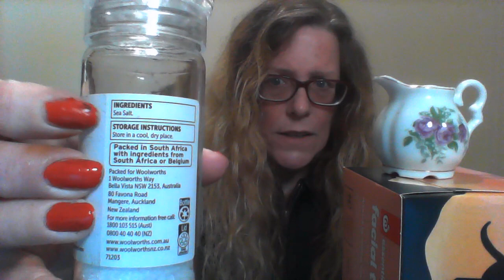PENDULUMS - how to BUY, CLEANSE and USE them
How to BUY, CLEANSE and USE PENDULUMS
How to ask a Pendulum questions.